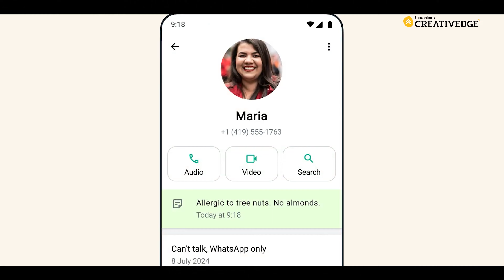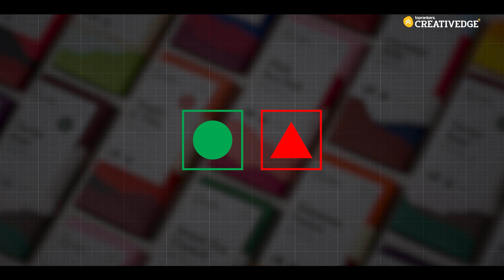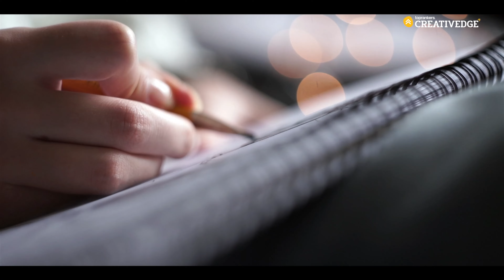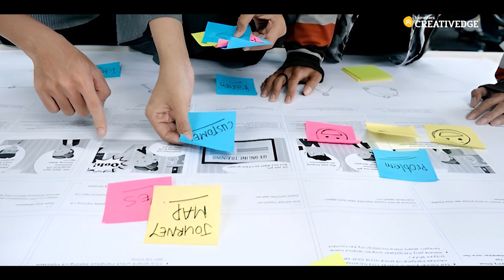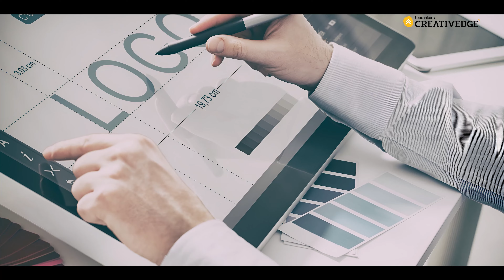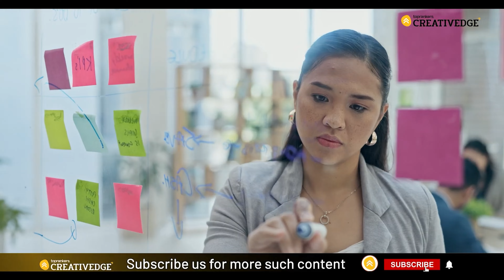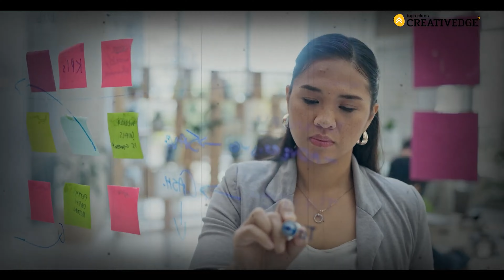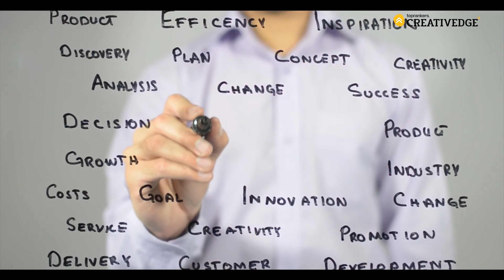Top 3 Mantras to Conquer Design Entrance Exams 🎯| Crack UCEED, NIFT & NID Design Entrance Exams 🚀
Welcome to Sughra Mam's channel! 🌟 In this video, we unveil the top 3 success mantras to help you conquer UCEED, NIFT, and NID design entrance exams. Whether you’re aiming for a spot in a prestigious design school or just looking to boost your preparation, these essential tips will guide you through the process with confidence.

📚 What You'll Learn:
✅Strategic Preparation Techniques: Discover how to structure your study plan for maximum efficiency.
✅Effective Time Management: Learn how to balance your preparation with daily responsibilities.
✅Creative Problem-Solving Skills: Enhance your ability to tackle design challenges and improve your exam performance.

Join Sughra Mam as she shares her expert advice and practical insights to ensure you’re fully prepared and confident for your design entrance exams.

🚀🚀𝐂𝐎𝐔𝐑𝐒𝐄𝐒 𝐖𝐄 𝐎𝐅𝐅𝐄𝐑🚀🚀 𝐂𝐫𝐞𝐚𝐭𝐢𝐯𝐞 𝐄𝐝𝐠𝐞 𝐩𝐫𝐞𝐩𝐚𝐫𝐞𝐬 𝐟𝐨𝐫 𝐭𝐡𝐞 𝐄𝐱𝐚𝐦- 𝐍𝐈𝐃, 𝐍𝐈𝐅𝐓, 𝐔𝐂𝐄𝐄𝐃, 𝐂𝐄𝐄𝐃, 𝐉𝐄𝐄 𝐁. 𝐀𝐑𝐂𝐇
🔗NID Drawing PYQ Paper Solution | NID 2025 Exam Preparation | NID 2024 Paper Analysis for NID 2025

🔗UCEED & CEED Exam Preparation 2025 | All About UCEED Colleges | UCEED Colleges Eligibility, Age Criteria - UCEED 2025

👉𝐖𝐇𝐎 𝐖𝐄 𝐀𝐑𝐄: - Creative Edge: Where Creativity Meets Excellence. At Creative Edge, we nurture aspiring students for NID, NIFT, UCEED, CEED, JEE B. ARCH & NATA with unmatched dedication. Our holistic approach prepares both Online and offline students to conquer every round of these prestigious exams. Join us to unleash your Imagination, hone your skills, and secure a remarkable future in the world of design and architecture